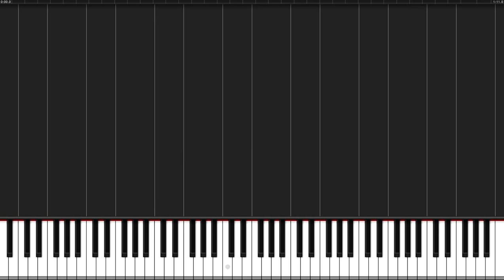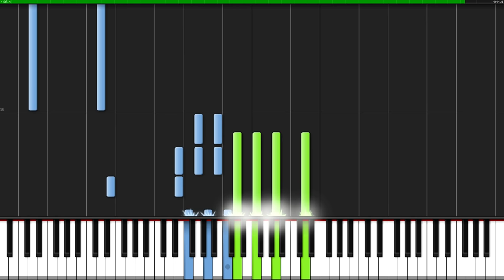Song of Storms - The Legend of Zelda: Ocarina of Time [Piano Tutorial] (Synthesia) // Anifuse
This is a piano version of the famous windmill song from OoT. Enjoy this arrangement by Anifuse!